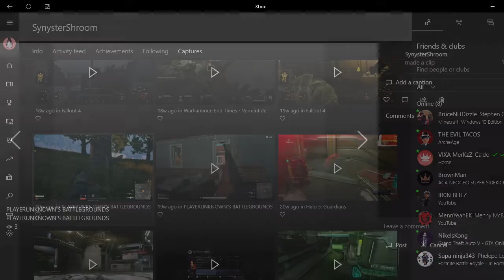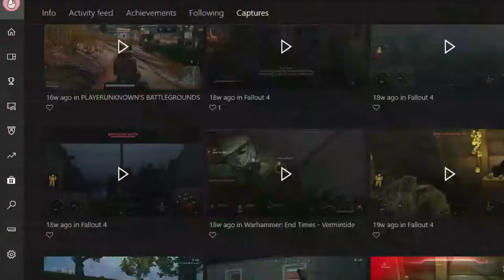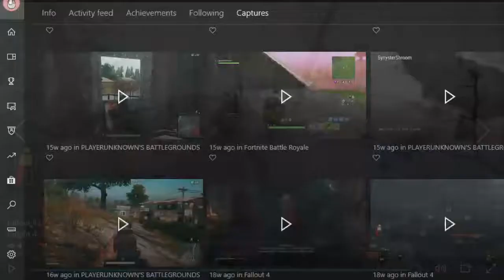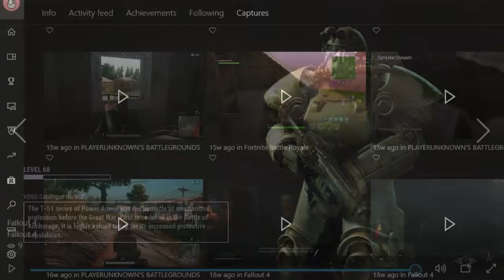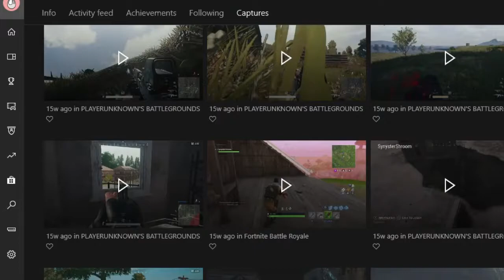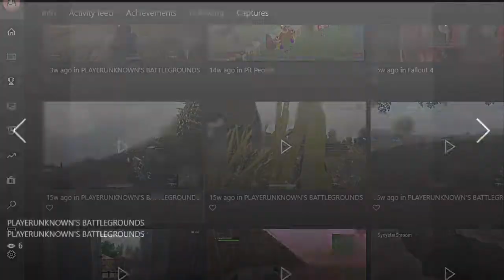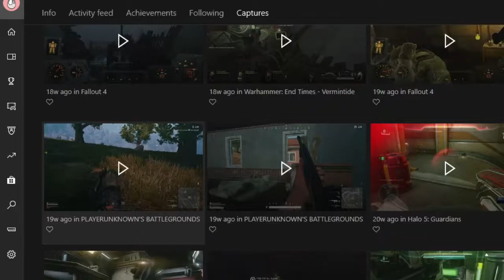The Game Clip Show - Episode 5